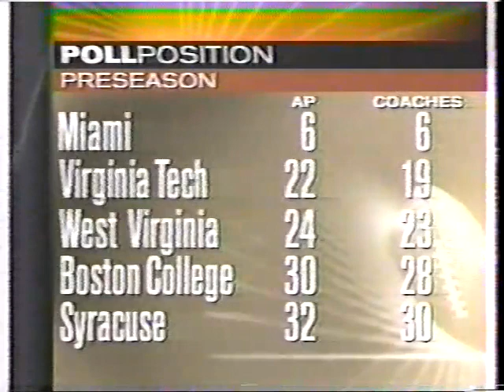1994 ESPN Big East Conference Football Preview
A brief preseason team-by-team breakdown of the Big East football conference on the cusp of the 1994 season, featuring the wit and wisdom of Beano Cook. Also includes highlights from the '94 Kickoff Classic between Nebraska and West Virginia (Which I attended inside Giants Stadium on a sweltering summer day).